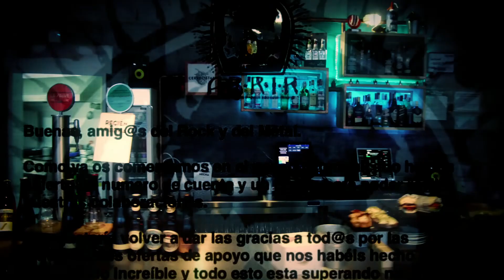A B R I R Nave9